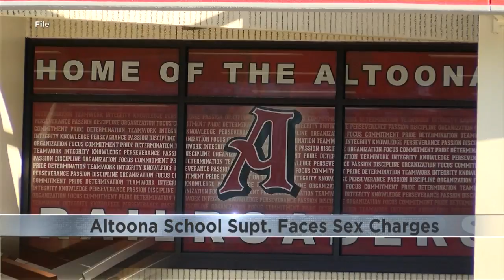New: Altoona superintendent’s case tied to another federal indictment in North Carolina